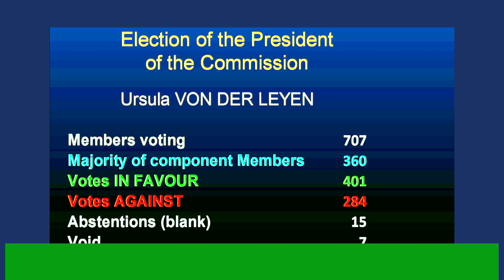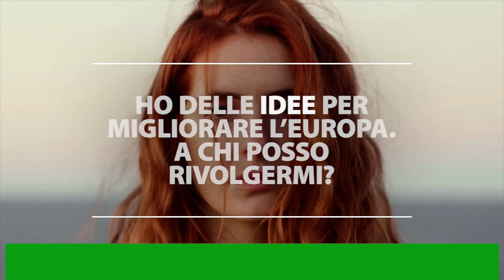Siamo Europa - 20 luglio 2024